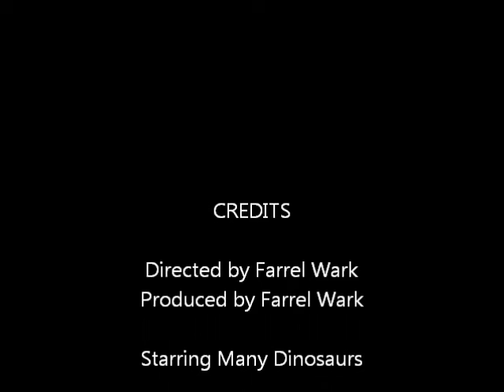Dinosaurs (Pirates Of The Caribbean)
My very first Stop Motion its quite long, took three days to make.